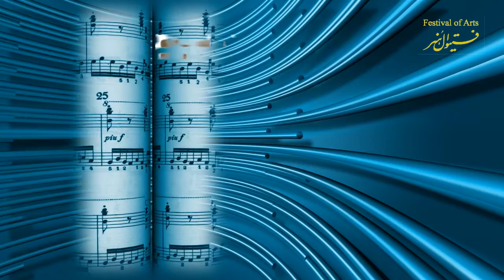Omid FOA Nov 95 Part 3